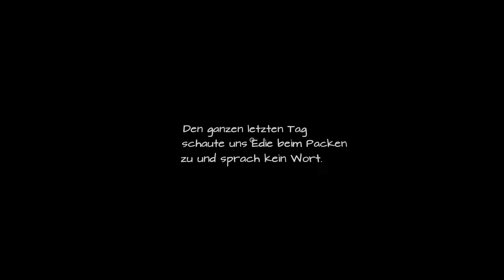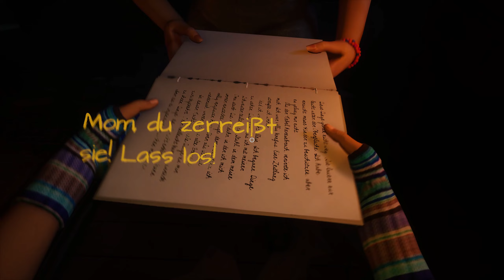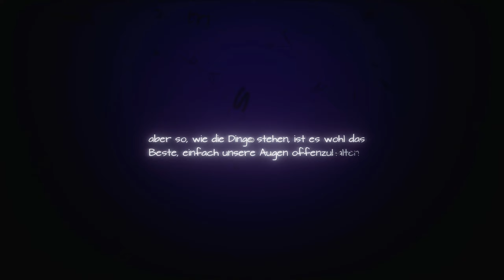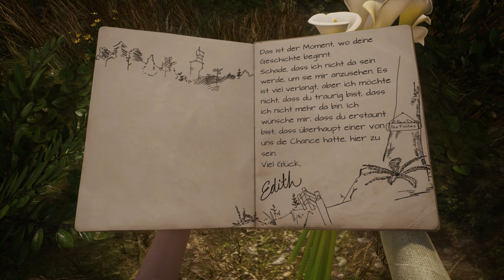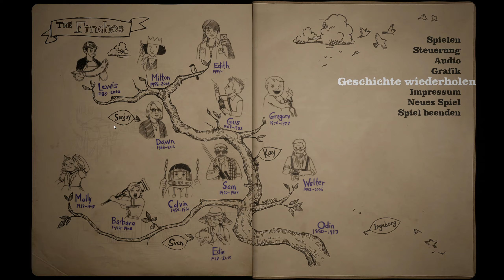Mike spielt ... What Remains of Edith Finch - Was bleibt von Edith / #08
Die 17-jährige Edith Finch kehrt nach sieben Jahren in das Haus ihrer Familie auf Orcas Island in Washington zurück. Einst verließ sie es überstürzt nachts zusammen mit ihrer Mutter. Edith  entstammt einer alten norwegischen Familie, die für ein seltsames Glück wie auch Unglück bekannt war - und sie ist wohl die einzige Überlebende. Was geschah damals in diesem Haus, und welcher Fluch liegt über den Finches?
Wir spielen ab heute diese Mystery Adventure, das als Beispiel für gutes Storytelling gilt und zahlreiche Preis bekommen hat. Wobei spielen nicht ganz richtig ist - man spielt es nicht, man erlebt es.
Publisher: Annapurna Interactive
Erscheinungsjahr 2017
Entwickler: Giant Sparrow
Wo: